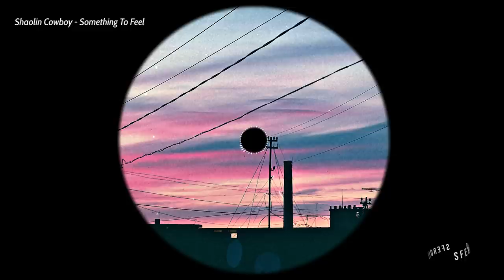Lo-Fi House Mix | Voyage 6 | (Shaolin Cowboy, dipsmith, Computer Data, Jacopo Sb)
Welcome.

I hope you enjoy listening to this mix as much as I did making it.

Track names are shown on-screen when played.

0:00 Shaolin Cowboy feat. Manon - Réveiller
4:38 dipsmith - want me 2
8:47 Evade Robots - In Too Deep
13:39 notnoize - you'll never be mine
17:04 g̷r̷a̷h̷a̷m̷ - just a moment of your time
21:32 Stullett - All Yours
26:59 Computer Data - Neunhundert
32:26 Leka - dreamer
36:12 Shaolin Cowboy - Something To Feel
40:41 Paluma Sound - Make Believe
46:01 Aleksandir - Hard To Explain
52:03 Jacopo Sb ft. Augustix - Your Way